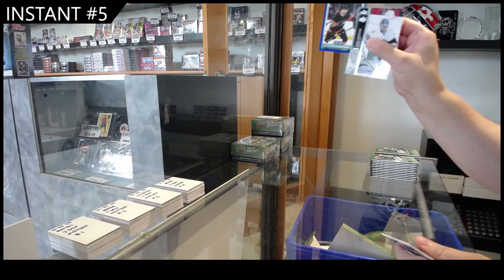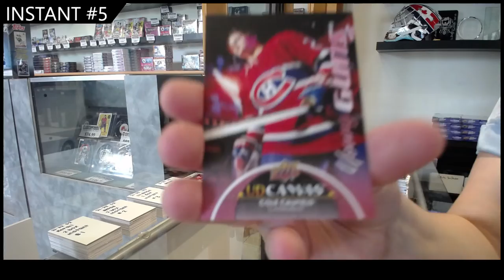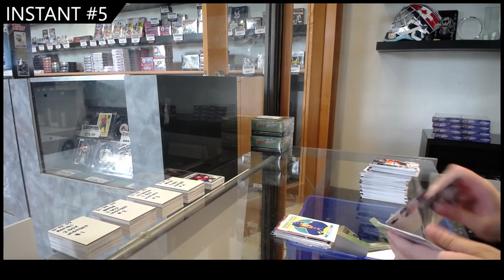21-22 UD Series Two Retail 2 Box Break - CNC #17,732